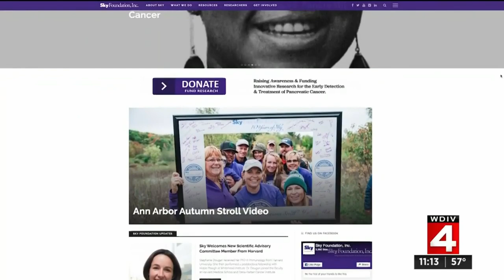Progress in the fight against pancreatic cancer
Pancreatic cancer remains one of the most difficult cancers to beat. It has taken the lives of L. Brooks Patterson, Aretha Franklin and some 45,000 Americans each year.